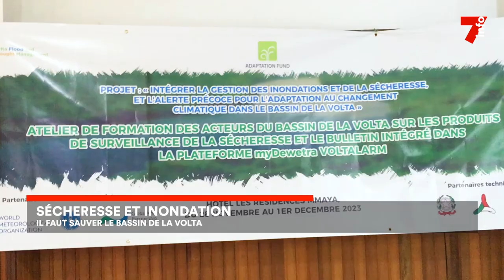Sécheresse et inondation : les six pays de la Volta en crise